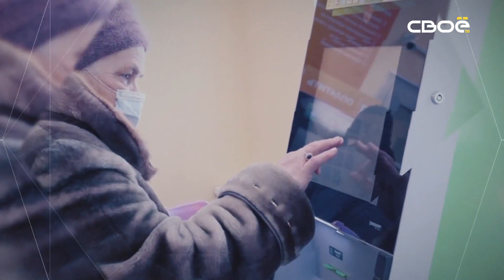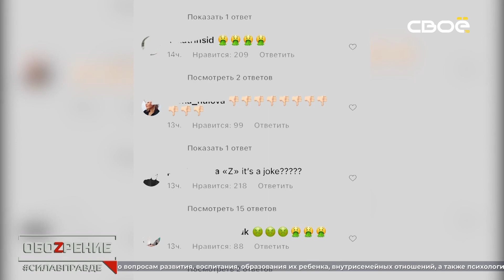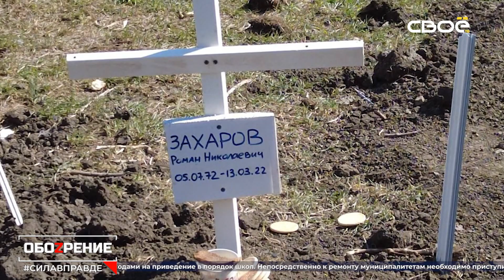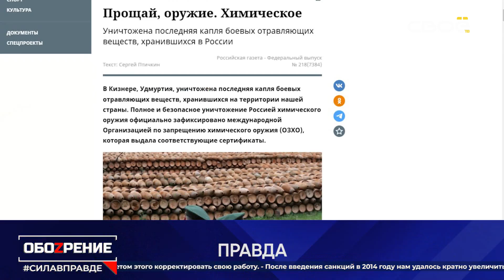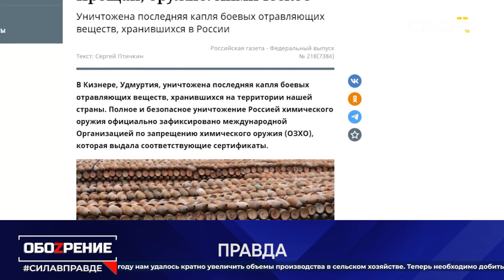ОбоZрение. Теперь, газ только за рубли!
Теперь, газ только за рубли!Президент России поручил Газпрому перевести расчеты за газ с Америкой и Европой в национальную валюту. Эта и другие новости сегодня в "ОбоZрении". А еще говорим о том, какие рабочие специальности могут понадобиться в России в самом ближайшем будущем?
Сегодня в 20:00 на Своём ТВ